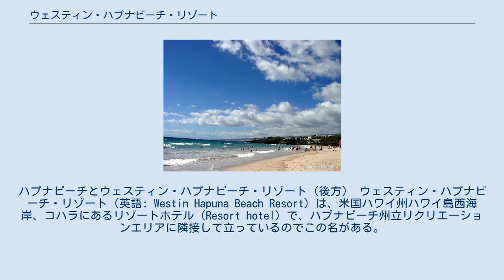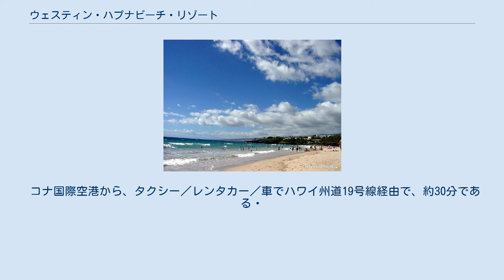ウェスティン・ハプナビーチ・リゾート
ハプナビーチとウェスティン・ハプナビーチ・リゾート（後方） ウェスティン・ハプナビーチ・リゾート（英語: Westin Hapuna Beach Resort）は、米国ハワイ州ハワイ島西海岸、コハラにあるリゾートホテル（Resort hotel）で、ハプナビーチ州立リクリエーションエリアに隣接して立っているのでこの名がある。
 このホテルは1990年にマウナケア・ビーチ・ホテルを取得した西武グループが、そのすこし南にハプナビーチ・プリンスホテルとしてオープンしたホテルで、近くのアーノルド・パーマー設計のゴルフ場などは「ハプナ＆マウナケアゴルフコース」として共用されている。
1996年から2001年にかけて、ハワイとアラスカのプリンスホテルはすべてウェスティンホテルに加盟した。
その後、改修のための閉鎖を経て、所有は西武グループのままであるが、2018年からホテルの運営上はウェスティン・ハプナビーチ・リゾートとして知られている。
 白砂で有名なハプナビーチ州立リクリエーションエリア（Hapuna Beach State Recreation Area）に隣接して立っているのでこの名がある。
ハワイ島の西海岸に新しく開発された大型ホテル群（南から北へ、コナ地区：ケアウホウのシェラトン、カイルア・コナのキングカメハメハ・コナビーチ・ホテル、カウプレフのフォーシーズンズホテル、コハラ地区：ワイコロアビーチのヒルトンとマリオット、マウナラニ・リゾートのフェアモント・オーキッド・ホテル、ウェスティン・ハプナビーチ・リゾート／ハプナビーチ・プリンス、カウナオア湾に面したマウナケア・ビーチ・ホテル）のうち、マウナケア・ビーチ・ホテルと共に一番北にある。
 コナ国際空港から、タクシー／レンタカー／車でハワイ州道19号線経由で、約30分である・